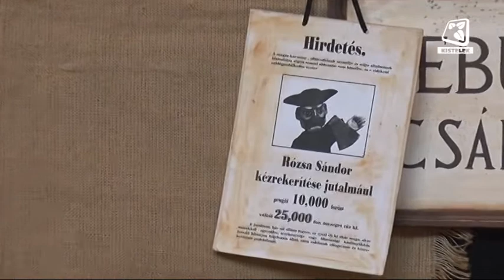Kistelek VTV - Adás - 2015.11.03